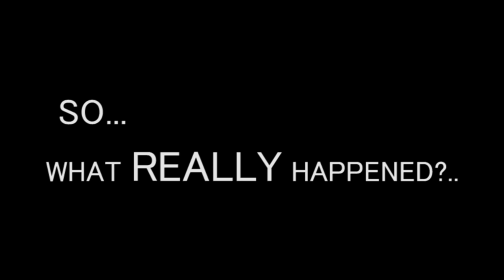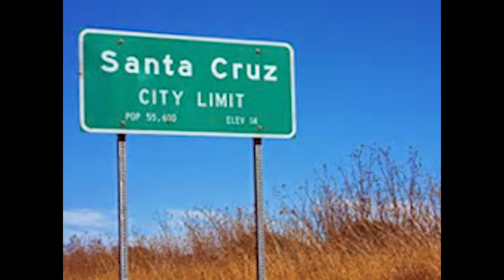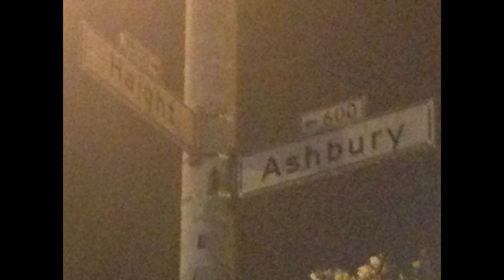Orange County Jail Escape UNCENSORED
Actual footage of a genuine jail escape from an Orange County jail, shot on an iphone.  Footage from inside the jail, through the plumbing, all the way to the roof and then some.